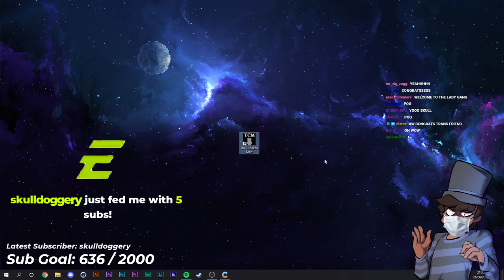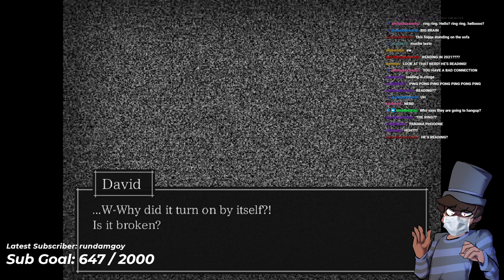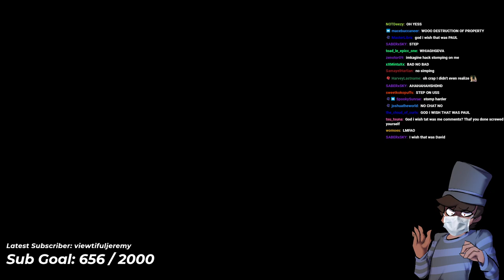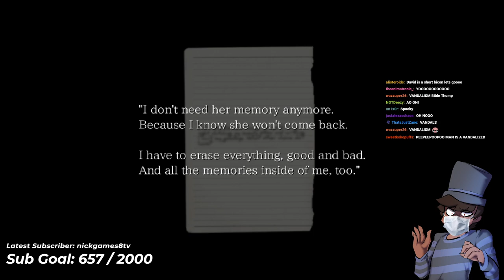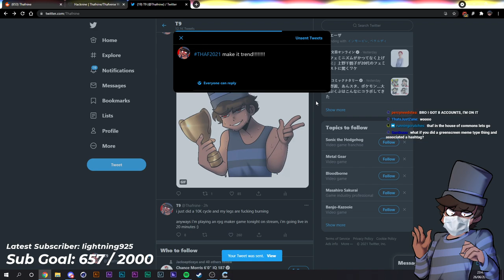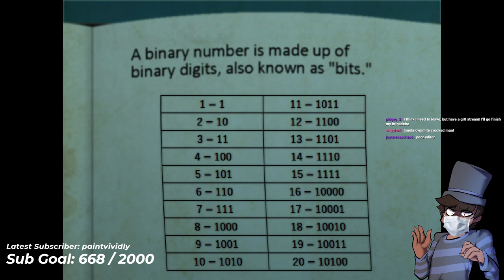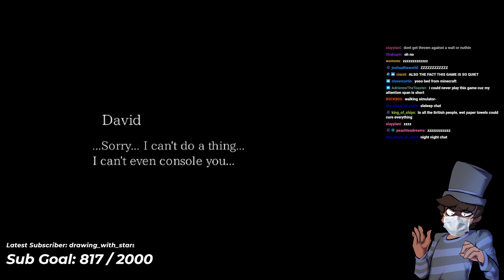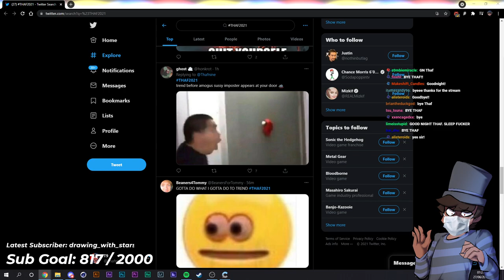Thaf VODS | The Crooked Man - Part 1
Thaf plays The Crooked Man, an RPG Maker horror game and tries to see if the game still holds up today. Chaos ensues: